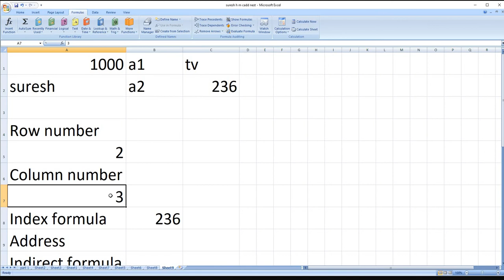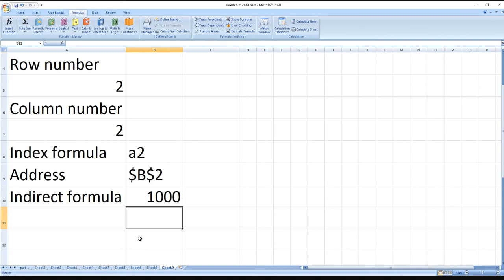CADD Nest ADVANCE EXCEL LOOKUP AND REFERANCES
TOPICS COVERED UNDER THIS VIDEO:
ADVANCE EXCEL LOOKUP AND REFERANCES(INDEX, ADDRESS, INDIRECT)

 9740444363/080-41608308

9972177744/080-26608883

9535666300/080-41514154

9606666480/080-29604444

CADD NEST RAJARAJESHWARI NAGAR
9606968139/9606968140